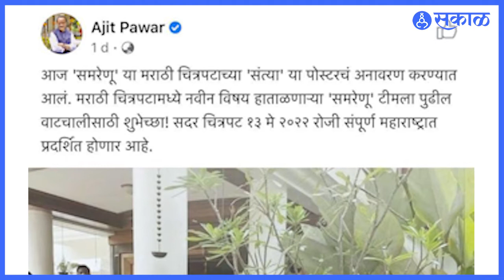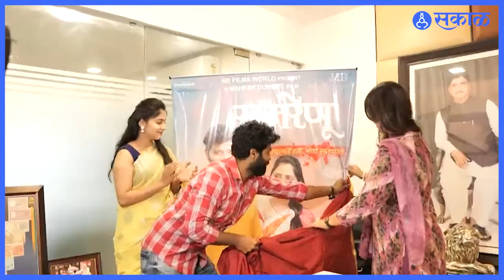Samrenu | 'समरेणू'तील संत्याच्या पोस्टरचे अजित पवार यांच्या हस्ते अनावरण | Sakal Media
'समरेणू'तील सम्या आणि रेणू प्रेक्षकांसमोर आल्यानंतर आता सिनेमातील खलनायक संत्या प्रेक्षकांच्या भेटीला आला आहे. नुकतेच 'संत्या' या व्यक्तिरेखेच्या पोस्टरचे अनावरण राजकारणातील लोकप्रिय नेते अजित पवार यांच्या हस्ते करण्यात आले. संत्या ही व्यक्तिरेखा भरत लिमण साकारत असून तो प्रत्यक्षातही पैलवान आहे. महेश डोंगरे दिग्दर्शित 'समरेणू' या चित्रपटात महेश डोंगरे, रुचिता मांगडे यांच्या प्रमुख भूमिका असून १३ मे रोजी हा चित्रपट प्रदर्शित होणार आहे.